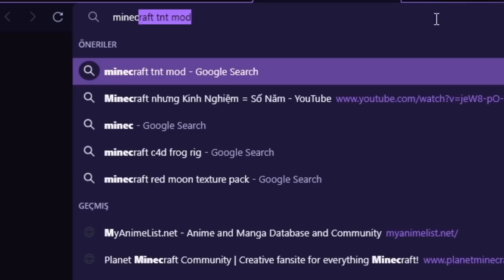BÖYLE REKOR MU OLUR? - Minecraft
Bugün Minecraft'ta BÖYLE REKOR MU OLUR? videosuyla karşınızdayım. Daha önce farklı bir sürü minecraft dünya rekoru kırmaya çalışmıştık. Bugünse sadece minecraft atış rekorlarını kırmaya çalışıyoruz!